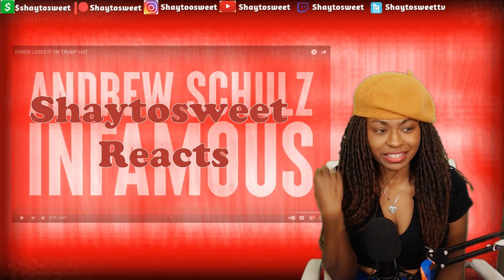Over a hat !!!! Andrew Schulz - KAREN LOSES IT ON TRUMP HAT [Comedy] | Reaction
In today's Episode of Shaytosweet Reacts, I react to KAREN LOSES IT ON TRUMP HAT